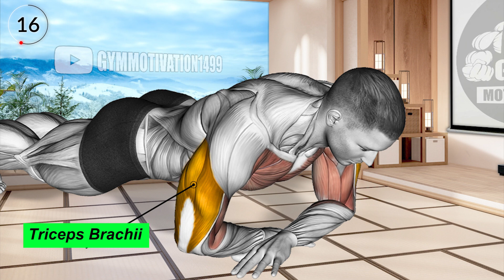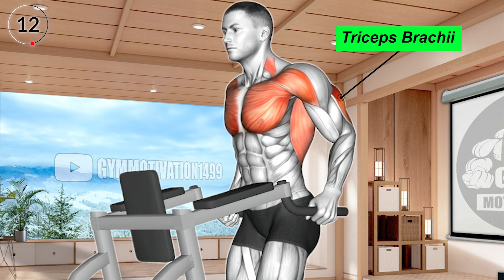Optimal Effective Triceps Exercises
0:06 Cross Arms Push up
0:42 Barbell Lying Extension
1:14 Dumbbell One-Arm Kickback
1:45 Triceps Dip
2:16 Cable One-Arm Side Triceps Pushdown
2:47 Dumbbell Seated Triceps Extension